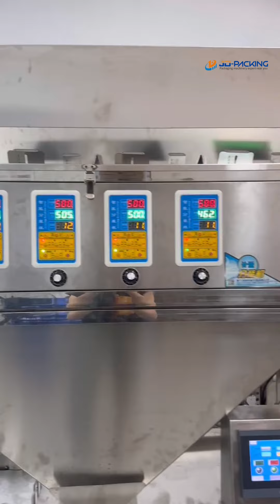Dog food packaging machine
Dog food packaging machine, semi-finished product bag packaging machine, multi-functional small packaging machine